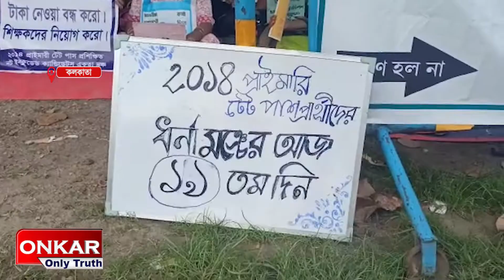পথে চাকরি প্রার্থীরা মুখ্যমন্ত্রী দুর্গাপূজার কার্নিভাল করছেন, কটাক্ষ অগ্নিমিত্রা'র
একদিকে চাকরির দাবিতে পথে বসে রয়েছেন চাকরিপ্রার্থীরা, অন্যদিকে মুখ্যমন্ত্রী দুর্গাপূজা উপলক্ষে কার্নিভাল করছে। একযোগে রাজ্য সরকারকে নিশানা অগ্নিমিত্রা পল ও সজল ঘোষের।